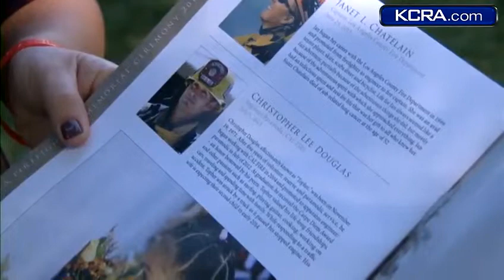Firefighter's memorial held at Capitol Park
An emotional ceremony at Capitol Park paid tribute to 22 firefighters killed in the line of duty.